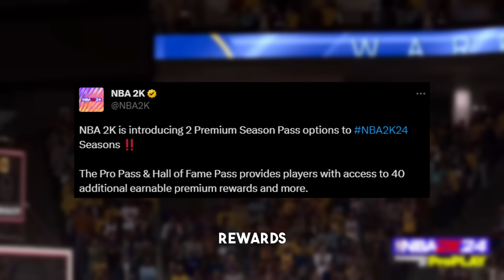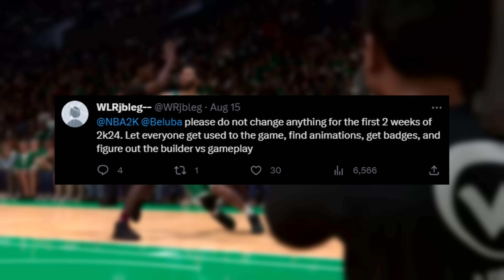IS NBA 2K24 RUINED?!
The NBA 2K24 CITY & NBA 2K24 PARK Just got even better. Drop a like if you guys are ready for NBA 2K24 Gameplay, more info on the NBA 2K24 MyPlayer Builder, NBA 2K24 park  Trailer, NBA 2K24 News, NBA 2K24 Leaks, NBA 2K24 Updates, NBA 2K24 NEXT GEN, NBA 2K24 CURRENT GEN, NBA 2K24 Gameplay Trailer, and NBA 2K24 MyCareer.